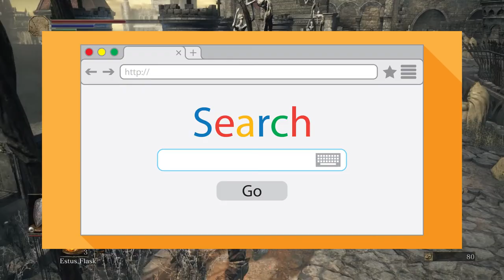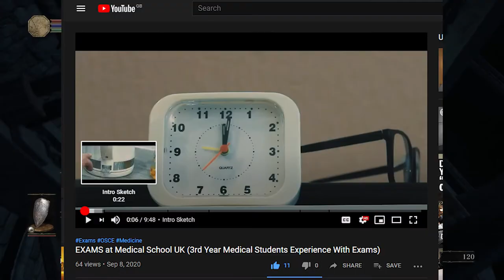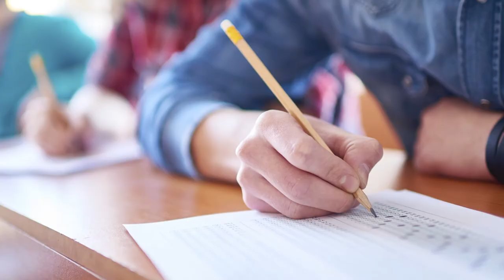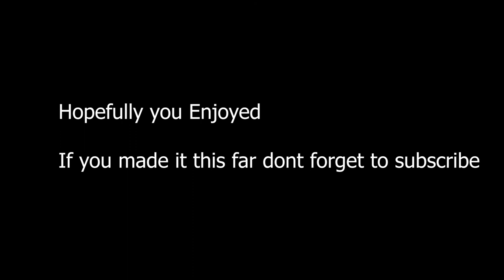My journey to Medical School UK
In this video I will be telling the story of how I got into medical school and became a medical student in 2018.

TimeStamps:
0:00 Intro (How I got into Medicine)
0:21 Video Starts
0:47 Me as a Med Student
0:59 Don't forget to Subscribe
1:07 Work Experience for Medicine
2:44 Personal Statement for Medical School
3:23 UCAT Exam (UKCAT)
4:55 Medical School Interview
6:26 A level Results

Hello, I'm 3rd Year Medical Student studying in the UK. I enjoy making Vlogs, educational videos and gameplay.

ALL CONTENT FAMILY FRIENDLY*

Camera: iPhone/Canon 600D